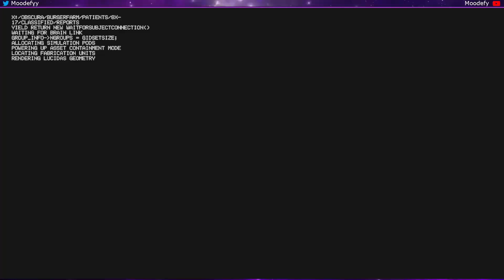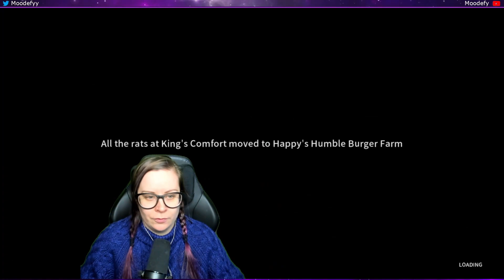Happy Humble Burger Farm - Part 1 of 10: We learn how to fry a burger! :D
Happy Humble Burger Farm is a weird creepy game where you work in a fast food restaurant... where not everything is what is should be... Can we find out what the F is going on in this weird world?!